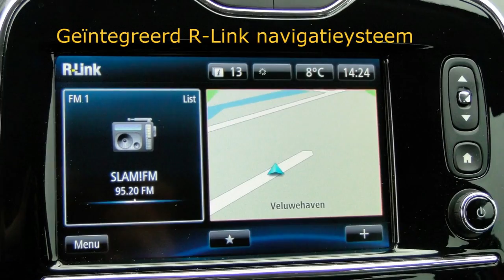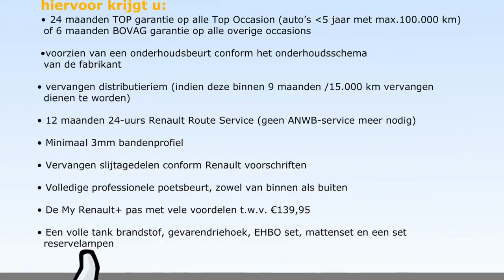Renault Clio 1.5 dCi Dynamique (R-Link/14% bijt.!!)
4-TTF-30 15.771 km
  Prijs:     € 18.900
  Merk:     Renault
  Model:     Clio
  Type:     1.5 dCi Dynamique (R-Link/14% bijt.!!)
  Carrosserievorm:     Stationwagon (5 drs)
  Bouwjaar:     2014
  Transmissie:     handgeschakeld
  Kleur:     Rouge Flamme NNP (rood metallic)
  BTW/Marge:     btw
  Brandstof:     diesel
  Energielabel:
  Garantielabels:

Accessoires
* ABS
* Achteruitrijcamera
* Airbag bestuurder
* Airbag passagier
* Airconditioning
* Armsteunen voor
* Armsteun voor
* Bagage-afdekhoes
* Bestuurdersstoel met verstelbare zithoogte
* Bluetooth carkit
* Boordcomputer
* Cruise control
* Dagrijverlichting led
* Dakrails
* Deelbare achterbank (ongelijke delen)
* EBD
* ESP
* Hill hold control
* Keyless entry
* Lichtmetalen velgen 16 inch
* Metallic lak
* Mistlampen voor
* Multimedia voorbereiding
* Navigatiesysteem
* Pack City
* Parkeersensoren achter
* R-Link pakket
* Startonderbreking
* Stuurbekrachtiging
* Stuurkolom in hoogte verstelbaar
* Stuur multifunctioneel
* Versnellingspook bekleed met leder
* Verwarmbare buitenspiegels
* Zij-airbags voor

Afleverkosten: ? 895
Boekjes: Aanwezig

Uitvoering met 14% bijtelling. Extra opties; R-link navigatiesysteem, parkeersensoren en armsteun!! Iedere auto die wij verkopen, verkopen wij met Stam kwaliteit: u krijgt een scherp marktconform voorstel, we zijn transparant in onze prijsstelling en bovendien krijgt u de persoonlijke aandacht die u verdient. Wij voorzien klanten van een advies op maat en een persoonlijk voorstel in onze showroom. Stam bestaat 100 jaar en heeft veel STAMbassadeurs mogen verwelkomen door verkoop en onderhoud van auto?s. Wij gaan voor een 10 wat betreft aanbeveling door onze klanten. Wij verwelkomen u graag als klant bij Stam!
DONDERDAG 2 EN VRIJDAG 3 APRIL HEBBEN WIJ EXTRA KOOPAVOND TOT 21:00UUR!!
WIJ ZIJN 2DE PAASDAG 6 APRIL GEOPEND VAN 11:00UUR TOT 16:00UUR!!

Occasions leveren wij af met:
- 12 maanden TOP garantie / max. 30.000km (indien niet ouder dan 5 jaar en max. 100.000km)

Aanbieder
Stam Renault Nieuwegein
Veluwehaven 2
3433PW NIEUWEGEIN